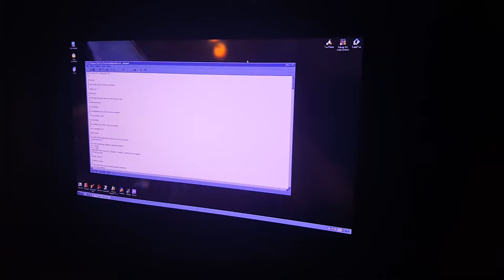[Modern Retro PC|Windows 98 Second Edition] Tux Racer 0.61a of HD Resolution without Chipset driver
Graphic driver: 81.98 (FX5500 256MB RAM)